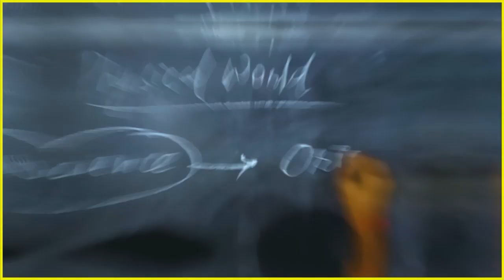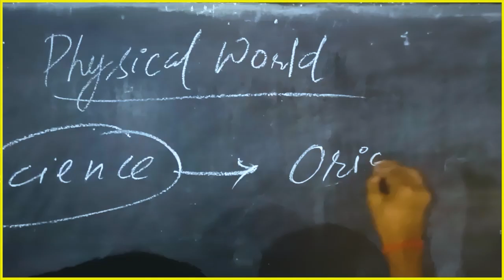दिखा कर फ़िल्म का सपना ठग गए ठग, और हो गया साढ़े 3 करोड़ का घपला!